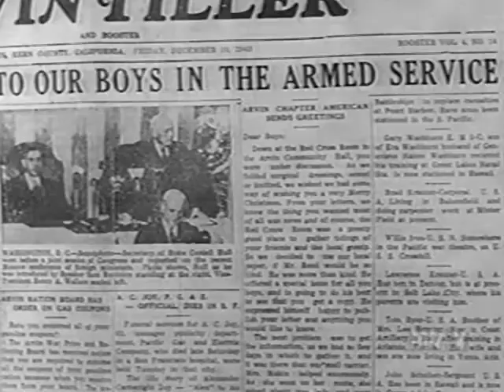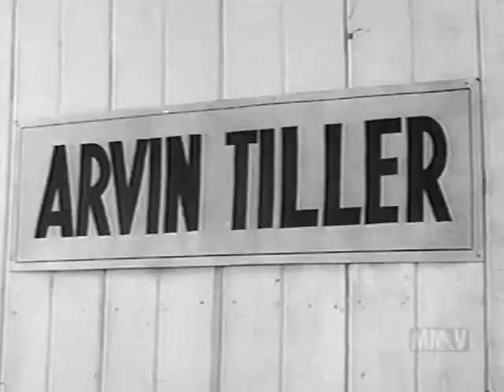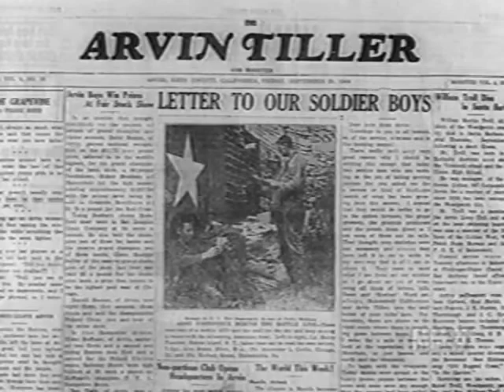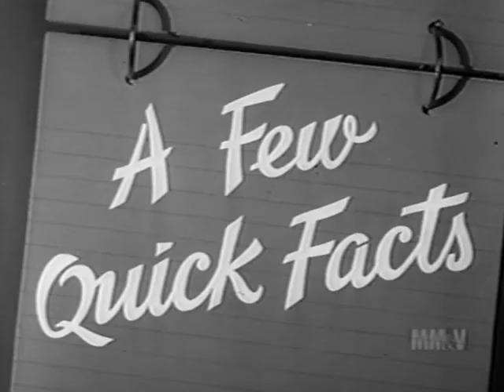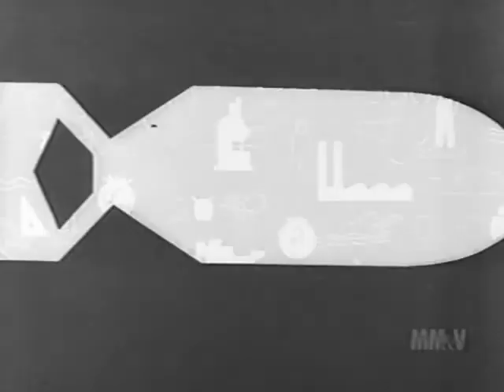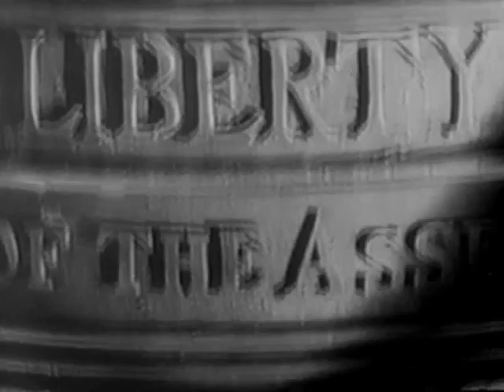The Army Navy Screen Magazine 49 (1945)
The Army-Navy Screen Magazine Number 49, 1945
01 The Lady From Arvin: Short film about Effie Mann in Arvin, California. She delivers the mail and also collects local news from residents on the route. This news is published in the Arvin Tiller newspaper and delivered overseas to local servicemen.

02 A Few Quick Facts Lend Lease: Short animated film about lend lease.

03 Tiger Joe: War orphan is adopted by the 14th Air Force.

The Army-Navy Screen Magazine 49 1945: entire newsreel.

The Army-Navy Screen Magazine was produced by the U.S. Army Signal Corps Pictorial Service, under the supervision of Col. Frank Capra, who came up with the idea. It was released twice a month and shown to military troops as a 20-minute newsreel.

"By the end of the war, the Army-Navy Screen Magazine reached an enormous weekly audience of 4.2 million. It had become for American soldiers all over the world a communal experience that greatly influenced their perception of the war."

It featured short documentary films, news from back home, and short training films like Dr. Seuss' Private Snafu cartoons.   I've uploaded the entire Screen Magazine and also each segment as a separate file (some editions are comprised of 1 long film, though).

Description at the National Archives: "Reel 1, an elderly woman sorts mail in the Arvin, Calif., post office, delivers it, and collects materiel for the servicemen's section of the town newspaper, the Tiller. The paper is mailed to servicemen overseas. Shows crops in a field, children in school, and the press room of the Tiller. Reel 2, cartoons dramatize lendlease operations: neighbors help a citizen put out a house fire; bales of lend-lease equipment are transported to Brit., Russ., and China. Barrage balloons and antiaircraft guns arrive in the U.S. Shows a Chinese orphan adopted by a 14th AAF squadron in Yunnan: "Tiger Joe" is bathed, eats at a mess hall, stands inspection, and is tucked in bed."